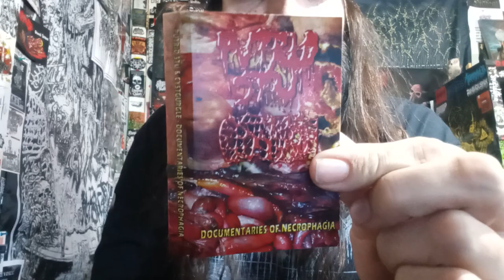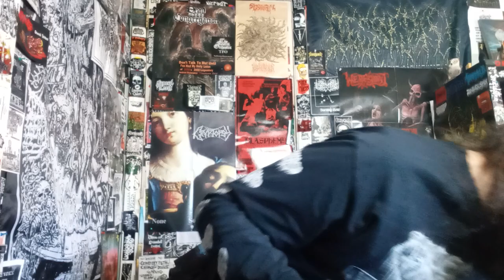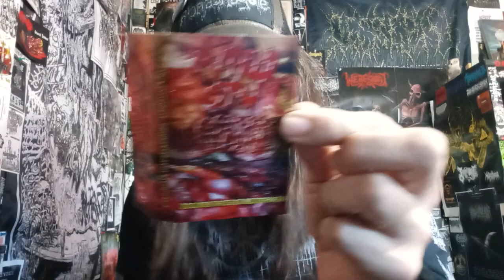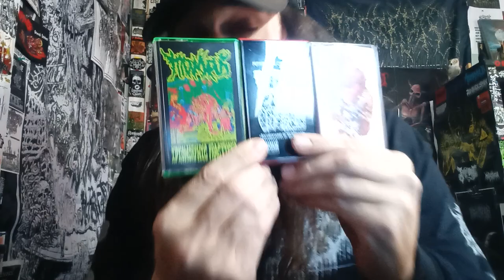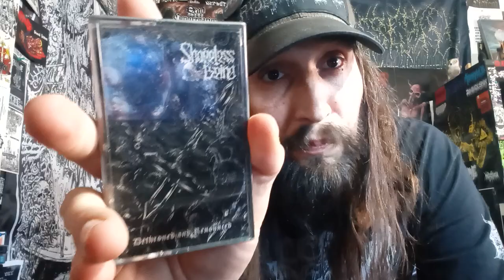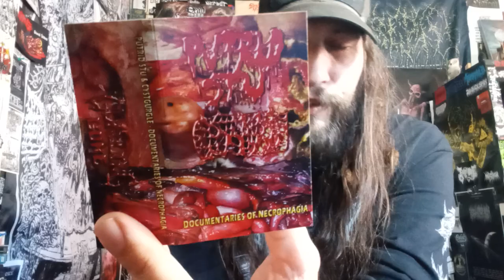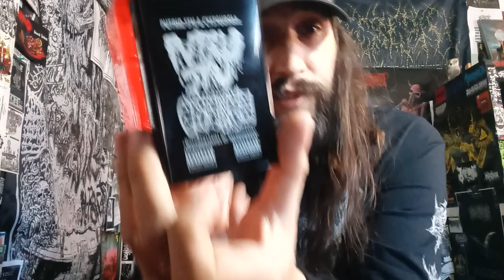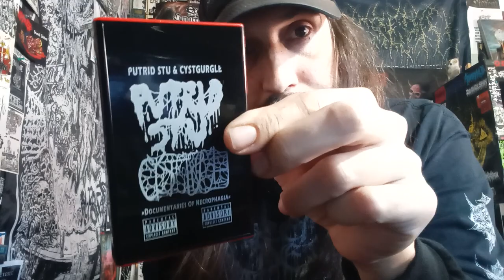Vital Vinyl Vlog: Putrid Stu/ Cystgurgle: Documentaries Of Necrophagia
DISGUSTINGLY DEVASTATING SPIT WITH TWO ABSOLUTELY KILLER BANDS FROM THE SEWERS, “PUTRID STU” and, “CYSTGURGLE” CUM TOGETHER WITH, DOCUMENTARIES OF NECROPHAGIA”!!! RELEASED BY GURGLING GORE ON TAPE AND ESSENTIAL FOR ALL YOUR GOREGRIND AND MINCE NEEDS!! AVAILABLE NOW ON LIMITED EDITION CASSETTE TAPE ONLY AT GURGLINGGORE.COM. DIRECT LINK:

A split release between Bangkok, Thailand's long-running gorenoise trio CYSTGURGLE and Ohio's very own goregrind soloist PUTRID STU (Cody Davidson of Sanguisugabogg). Featuring guest drumming on the STU side by blastmaster Isaac Horne of Lurid Panacea, Desairologie, Morgue Breath, ex-Hemdale, etc., etc.”

“The latest music(?) from Cody Davidson's (Sanguisugabogg) solo goregrind project PUTRID STU and Bangkok, Thailand's premiere gorenoise trio CYSTGURGLE. Putrid Stu's tracks feature guest drumming by the blastmaster Isaac Horne of Lurid Panacea, Desairologie, Morgue Breath, ex-Hemdale, etc., etc. When your grandpa yelled at you that "this music is nothing but noise," it turns out he was right. Sorry grandpa!” LIMITED TO 200 TOTAL 🥁Printed opaque norelco cases 🥁Yellow shells with 2-sided print 🥁Gory 2-sided j-card insert 🥁USA-exclusive j-card layout 🥁Side One: Cystgurgle 🥁Side Two: Putrid Stu Includes a Bandcamp code WE WENT ALL OUT WITH THESE. First time doing a print on the case as well as the shells. It cost hella more (hence the $10 price tag) but it was worth it. Wait 'til you see these fuc*ers in person!